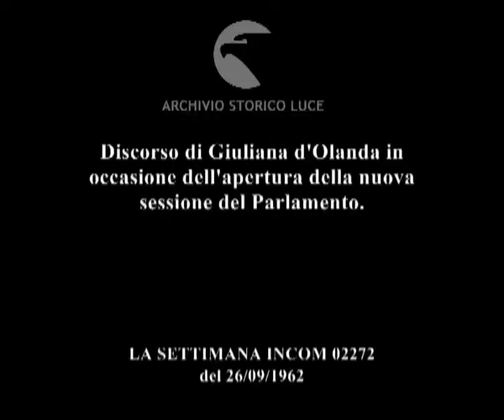L'attività politica in Olanda.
Discorso di Giuliana d'Olanda in occasione dell'apertura della nuova sessione del Parlamento.
   Descrizione sequenze:la regina Giuliana d'Olanda legge seduta su un trono un discorso per l'apertura della sessione del Parlamento ; le siede accanto il marito Bernardo di Ekke ; le due principesse d'Olanda sono sedute anche loro accanto alla regina ; i deputati salutano la rgina con "urrà" ripetuto tre volte ;